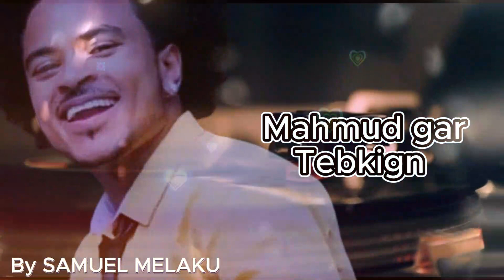Andupa Teshome - Mahamud Ga Tebkign - Instrumental Best Music 2023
new ethiopian music, ethiopian music, music producer, new ethiopian music 2023, mashup, ethiopian remix music, remix, mashup songs, ethiopia mashup songs, new ethiopian music 2022, amharic music, ethiopia, reggaeton, lij michael, ethiopian music 2023, production, ethiopian new music, yohana, afrobeats, lij mic, ethiopia mashup, teddy afro, new ethiopian song, new ethiopian music 2024, tibebu workiye - habyie | ጥበቡ ወርቅዪ - ሀ ብዬ | remix by prodfre, addis legesse ft. lij michael | አዲስ ለገሰ ft. ልጅ ሚካኤል | mashup by prodfre, leul sisay ft. mastewal eyayu | ልዑል ሲሳይ ft. ማስተዋል እያዩ | mashup by prodfre, mesay tefera ft. hewan gebrewold | መሳይ ተፈራ ft. ሄዋን ገብረወልድ | mashup by prodfre, wendimu jira ft. gossaye tesfaye | ወንድሙ ጅራ ft. ጎሳዬ ተስፋዬ | mashup by prodfre, gize ምን እዳ ነው ft. samon | ሣሞን | mashup by prodfre, tibebu workyie ft. yirdaw tenaw | ጥበቡ ወርቅዬ ft. ይርዳው ጤናዉ | mashup by prodfre, yohana ft. rema | ዮሃና ft. ረማ | mashup by prodfre, 90s ethiopian hit music | የኢትዮጵያ 90ዎቹ ዘፈኖች | mashup by prodfre, tibebu workiye ft. ed sheeran mashup by prodfre, yohana x kassmasse ft. pamfalon | ዮሃና x ካስማሰ ft. ፓምፋሎን | mashup by prodfre, rophnan ft. meek1one | ሮፍናን ft. ሚክ ዋን | mashup by prodfre, gossaye tesfaye ft. neway debebe | ጎሳዬ ተስፋዬ ft. ነዋይ ደበበ | mashup by prodfre, teddy afro ft. lij michael | ቴዲ አፍሮ ft. ልጅ ሚካኤል | mashup by prodfre, yohana ft. selena gomez mashup by prodfre, lij michael ft. rophnan | ልጅ ሚካኤል ft. ሮፍናን | mashup by prodfre, bisrat surafel ft. lij michael | ብስራት ሱራፌል ft. ልጅ ሚካኤል | mashup by prodfre, teddy yo x kal-kidan ft. tsedi mashup by prodfre, leul sisay ft. yema | ልዑል ሲሳይ ft. የማ | mashup by prodfre, dereje dubale ft. tibebu workyie | ደረጀ ዱባለ ft. ጥበቡ ወርቅዬ | mashup by prodfre, nina girma ft. tsedi | ኒና ግርማ ft. ፀዲ | mashup by prodfre, abdu kiar ft. teddy afro | አብዱ ኪያር ft. ቴዲ አፍሮ | mashup by prodfre, yohana ft. drake | ዮሃና ft. ድሬክ | mashup by prodfre, gigi adey abeba (daisies) remix by prodfre, wegdayit ft. kassmasse | ወግዳይት ft. ካስማሰ | mashup by prodfre, lemlem hailemichael x meek1one ft. lij michael | በላ ልበልሃ ft. ልጅ ሚካኤል | mashup by prodfre, zerubabbel molla ft. bruno mars mashup by prodfre, teddy afro ft. yohana | ቴዲ አፍሮ ft. ዮሃና | mashup by prodfre, rophnan ft. teamir gizaw | ሮፍናን ft. ተዓምር ግዛው | mashup by prodfre, tibebu workiye, new ethiopian music 2023 this week, prod fre, gossaye tesfaye, music production, trap beat, trap music, eyob mekonnen, tsedi, rophnan, music, new eth